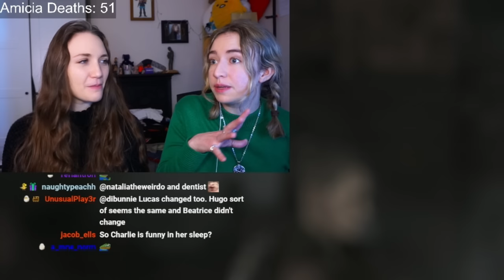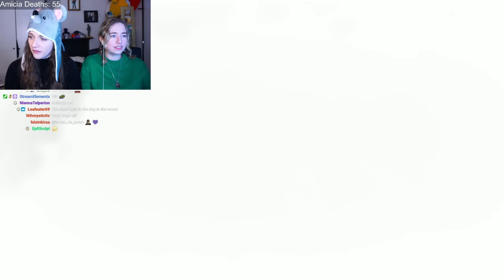Amicia plays A Plague Tale: Requiem | Charlotte McBurney's First Playthrough! | Chapter 13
I voice Sophia and assisted Charlotte for moral support and emergencies! 😂 This was live streamed on my Twitch channel - follow here!

I am live on Twitch 4 days a week 2pm-7pm GMT!